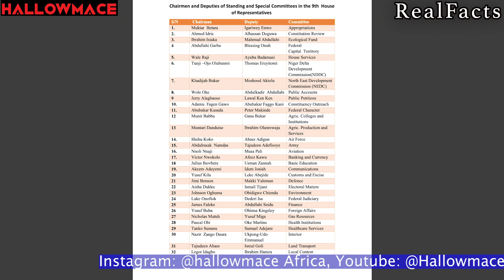Nigerians Deserve A Parliament That Is Pragmatic And Result-Oriented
RealFacts on HallowMace is a programme specially designed to promote Good Governance, Accountability, Equity, Justice, Fairness and Democracy in Nigeria and beyond